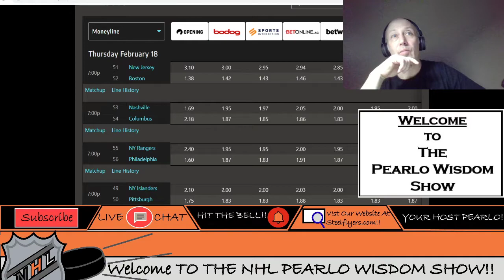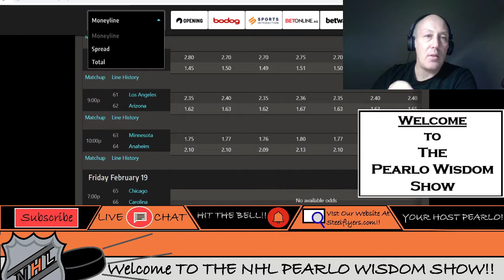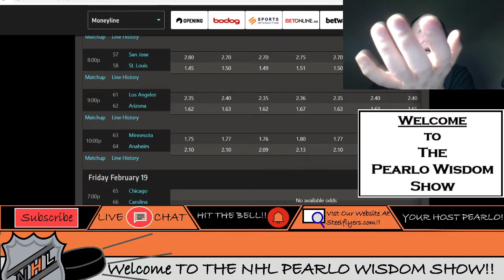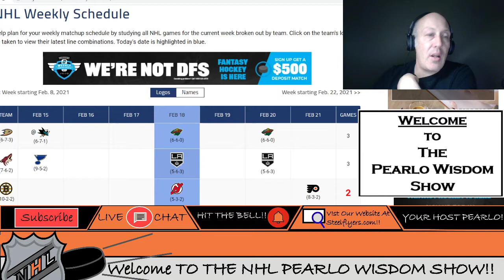NHL Picks And Pearls For Thursday 18th. Bruins vs Devils, Leafs vs Senators, Flyers vs Rags Et All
I go over all the games for Tuesday for the lines and the totals. Be sure to comment and get the rest of the month free at BpoW for the premium package .